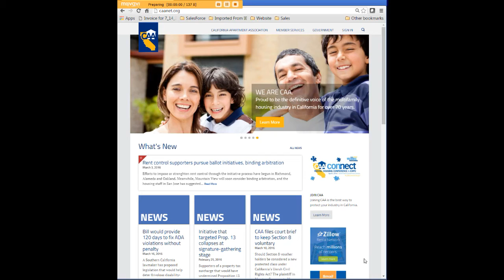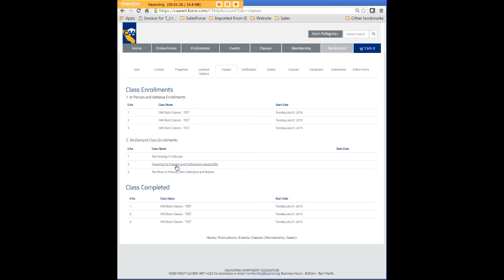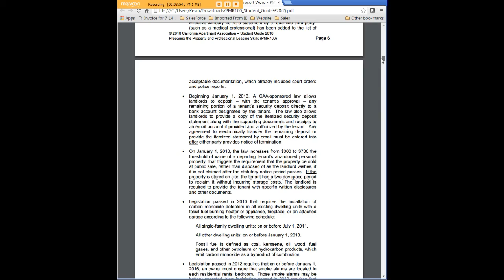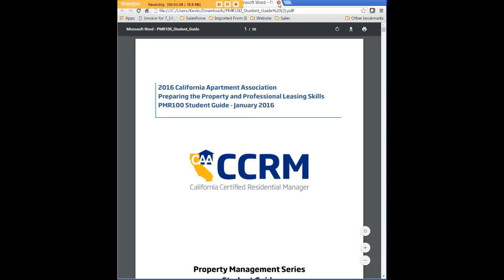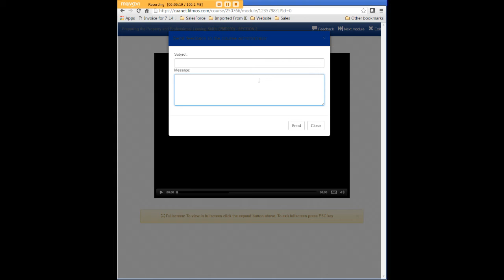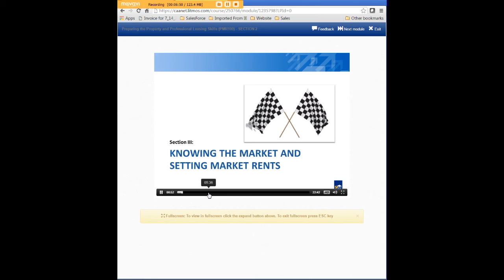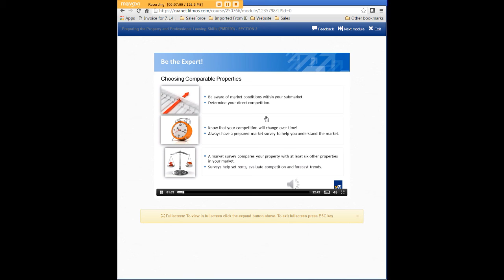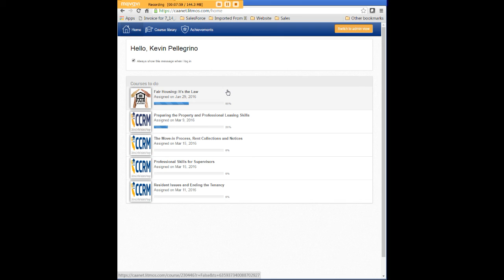On Demand Classes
California Apartment Association; Launching an On-Demand Class